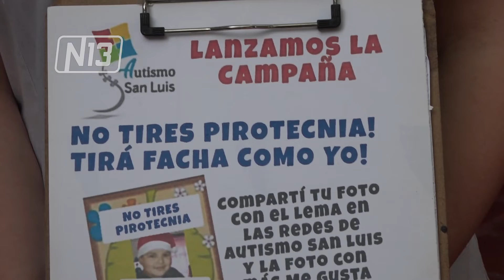CONTINÚA LA CAMPAÑA PIROTECNIA CERO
Continua hasta 5 de enero la campaña de pirotecnia cero bajo el lema “No tires pirotecnia, tirá facha como yo”. Varias organizaciones se unieron para concientizar sobre la problemática, y el resultado el pasado 24 fue optimo en la ciudad de San Luis.